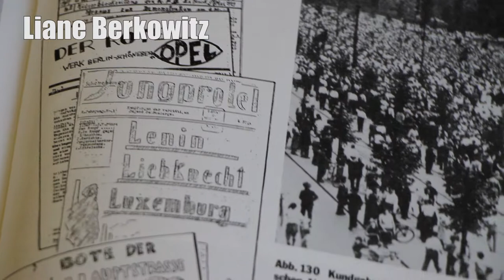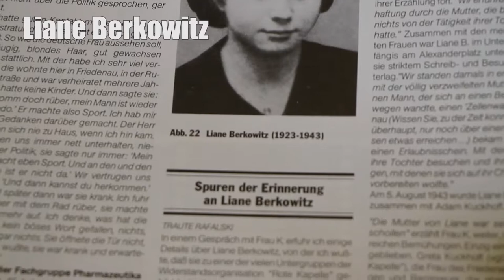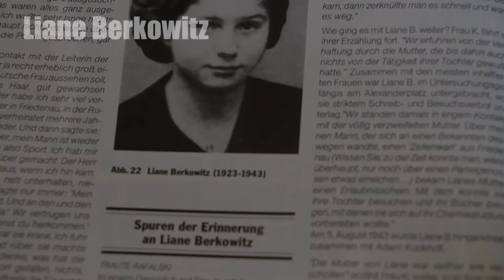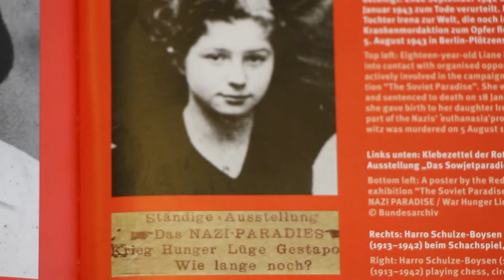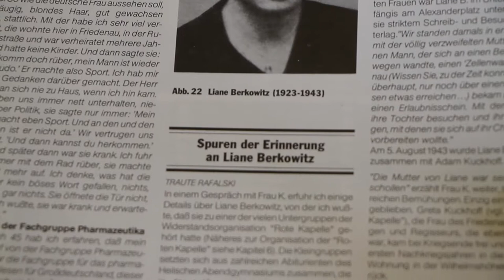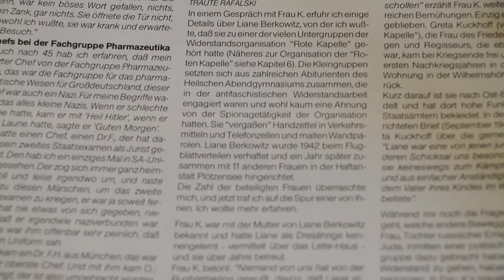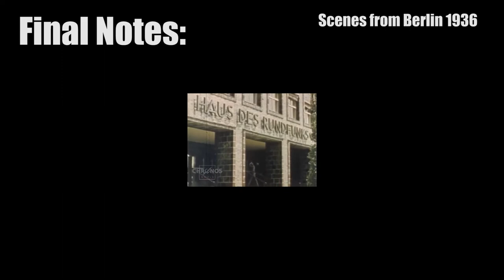The Liane Berkowitz Story - Berlin, Germany 1943 - Bayerische Viertel Documentary Series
The Bayerische Viertel  - A Video Documentary Series

The Place, The People & the Forgotten Ones
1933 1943 Who Died & Who Survived

The Liane Berkowitz Story -  Berlin, Germany 1942 - Part 1
A Historical Video Documentary Series by Corbett Santana

This is the first part of a Video Documentary Series that will present various people living in Berlin during the period of 1933 and 1943 who took action against something that thought at the time needed to be changed. In the case of Liane Berkowitz, her actions cost her dearly.

This is a story of a young woman who found herself caught up in the politics of the time where she expressed her discontentment with the current political situation in Berlin, Germany where she resided.  She was imprisoned with along with her fiancé Otto Gollnow for posting small flyers/posters against the Soviet propaganda exhibition at the time called “the Soviet Paradise”. This action costs her the life of her new-born child, the lives of several fellow students who were participating in a Anti-Nazi resistance group called the “Rote Kapelle” and this action also cost own her life.

Please note:
PART ONE of the Video Documentary Series is complete. I look forward to continue. The next subject PART TWO will be on Georg Haberland.

Special Thanks to Mary Becker of the "Museen Tempelhof-Schöenberg" for opening the door and organizing pertenant information that was needed to create this piece.